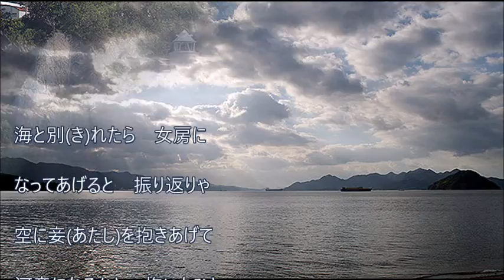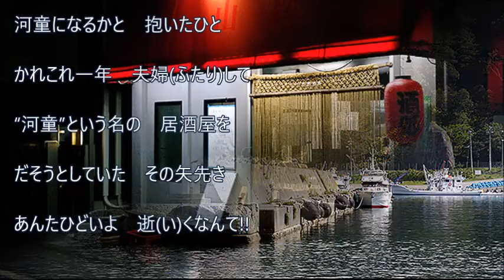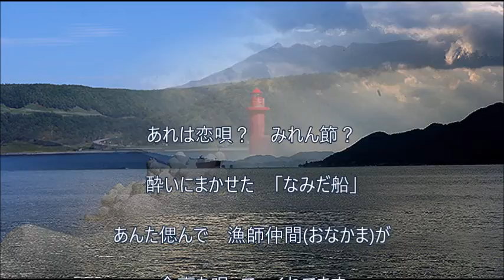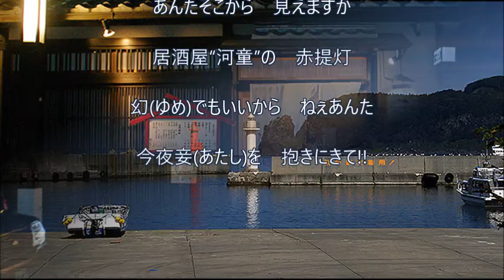「河童」石川さゆり cover HARU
９月11日発売の新曲です。作詞：吉田旺　作曲：杉本眞人。